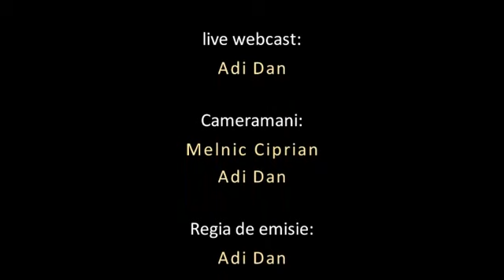Sebi Pălăcean - Cum aduc prezenţa lui Dumnezeu în viaţa mea?